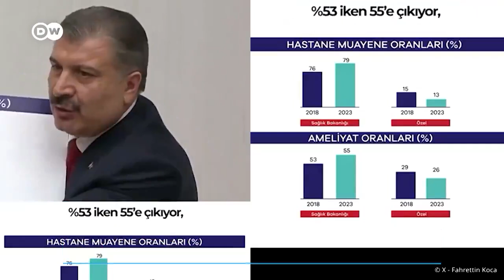Türkiye'de acil servislere ilgi neden çok fazla? "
"Acil olmayan acil başvurularını", hastanelerdeki yığılmaları uzmanlara sorduk